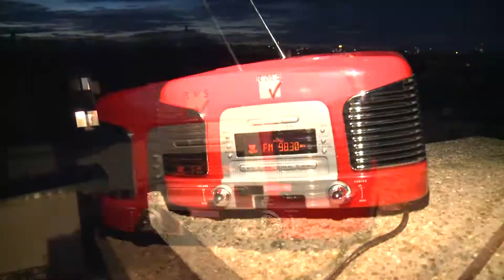RMS Radio Award 2013 - Vöslauer - pilotFilm.at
RMS Radio Award Gewinner in der Kategorie "Permanent Performer": Radio-Spot "Vöslauer". Film produziert von Andreas Schmölzer